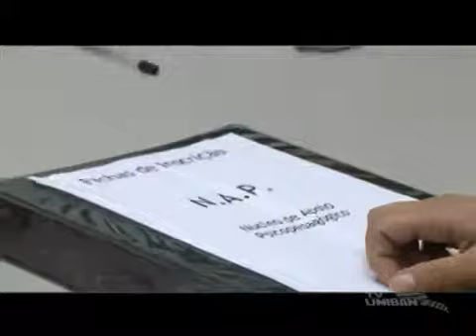Núcleo de Apoio Psico Pedagógico | Revista UNIBAN # 165